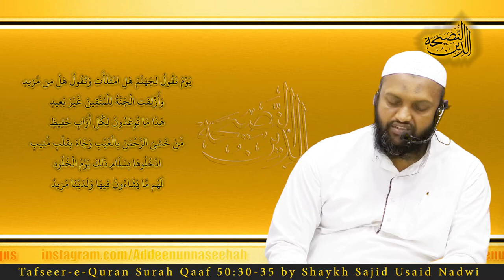Jannat ka bayan | Allah ka qadam | Jahannam baat karega | Permanent sukun | Tafsir Sajid Usaid Nadwi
Allah ka pair hai
Kya jahannam baat karega
Muttaqiyon ke ikraam mein jannat aage aake istiqbal karegi
Sukoon ki jagah jannat hai duniya nahi
Hamesha ka sukoon
Maut ko chtkabre mendhe ki shakl mein zibah kardiya jayega
Jannat ki sabse badi ne'mat hai Allah ka deedar

Surah Qaaf 50:30-35

Jis din hum jahannam se kahenge tu bhar gaya aur wo kahenga ke kya kuch aur mazeed bhi hai
Aur jannat muttaqiyon ke liye qareeb kar di jayegi kuch bhi door na hogi ye hai wo jiska tum se wada kiya jata tha har ruju karne wale hifazat karne wale ke liye jo Rahman se ghayb ki buniyad par darein aur tawajjoh wala dil le kar aye is mein salamati ke sath dakhil ho jao ye hamesh rahne ka din hai unke liye is mein wo sari cheezein hain jo wo chahenge aur hamare paas mazeed bhi hai

Insaan ke jism ke tamam ajza mitti nahi khati
dum ki haddi baqi rahti hai
Qiyamat ke din isi dum ki haddi se insaan ko Allah dubara banayega
Pahle raae qaaim kar lena uske baad
us raae ke difa' ke liye hatdharmi karna
Iss mizaj ki mazammat ki gayi hai
Allah ki nishaniyon mein ghaur-o-fikr ki da'wat

Surah Qaaf 50:9-15
Aur hum ne aasman se ba-barkat paani barsaya aur usse hum ne baghaat aur katne waale khet ke ghalle paida kiye aur khajoor ke baland wa baala darakht jinke khoshe tah-ba-tah hain bandon ki rozi ke liye aur hum ne uske zariye murda shahar ko zinda kar diya isi tarah qabron se nikalna hai
In se pahle qaum-e-Nooh ne kuwein waalon ne Samood ne Aad wa firaun ne Loot ke bhaiyon ne Aika walon ne qaume Tubba ke logon ne jhutlaya
Har ek ne Rasoolon ko jhutlaya to mera wada-e-azaab un par sadiq agaya
Kya hum pahli baar paida karne se thak gaye? Balke ye log nayi paidaish ki taraf se shakk mein hain

Surah Qaaf 50:19-29
Maut ki sakhti haqq lekar aa pahonchi
Yahi hai wo jisse tum bidakte the
Aur soor phoonk diya gaya, yahi wade ka din hai aur har nafs ke saath ek haankne wala aur ek gawahi dene wala hoga
Yaqeenan tum iski taraf se ghaflat mein the, hum ne tum se tumhara parda hata diya to aaj tumhari nigah tez hai
Aur uska sathi kahega ke ye hazir hai jo ke mere paas tha jahannam mein daal do har kaafir sarkash ko Nek kaam se rokne waale hadd se tajawuz karne waale aur shak karne waale ko jisne Allah ke saath doosra maabood banaya to use sakht azaab mein daakhil kardo uska saathi kahega ke aye hamare Rabb maine isko sarkash nahi banaya balke ye khud hi door ki gumrahi mein mubtala tha, Allah taala farmayega ke mere paas jhagdo nahi, maine pahle hi tumhari taraf wa'eed bhej di thi, mere paas baat badli nahi jaati aur main bandon par zara bhi zulm karne waala nahi hoon.

Sakratul maut sach hai
Kafir munkir ke saath kya hoga
Soor kitni baar phoonka jayega

Salafi speakers

Speaker.com/user/radio

Urdu speakers:

Murtada Bakhsh
syed
Ehsaan-e-Illahi Zaheer
adv
Abdul Razzaq Sajid
Murtaza Baksh
R.K. Noor
Shafiq-ur-Rehman
Jalaluddin Qasmi
Jarjis Siraji
Maqsood ul Hasan Faizi
Meraj Rabbani
Sanaullah Madani
Talib-ur-Rehman
Zafar-ul-Hasan Madani
faiz